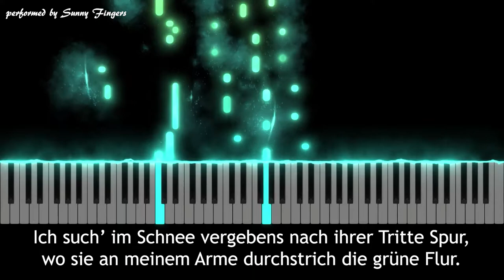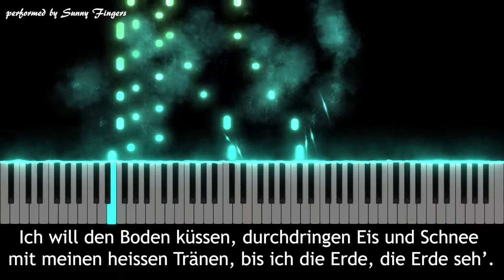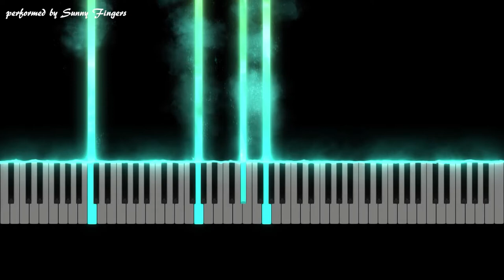Erstarrung c minor (with Lyrics 가사), F. Schubert (accompaniment / karaoke / 반주)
Erstarrung c minor, F. Schubert | piano cover by Sunny Fingers
 마비(응고), 프란츠 슈베르트 | 써니 핑거스 피아노 반주

가사 (Lyrics)

Ich such’ im Schnee vergebens
Nach ihrer Tritte Spur,
Wo sie an meinem Arme
Durchstrich die grüne Flur.
Ich will den Boden küssen,
Durchdringen Eis und Schnee
Mit meinen heissen Tränen,
Bis ich die Erde seh’.
Wo find’ ich eine Blüte,
Wo find’ ich grünes Gras?
Die Blumen sind erstorben,
Der Rasen sieht so blass.
Soll denn kein Angedenken
Ich nehmen mit von hier?
Wenn meine Schmerzen schweigen,
Wer sagt mir dann von ihr?
Mein Herz ist wie erstorben,
Kalt starrt ihr Bild darin:
Schmilzt je das Herz mir wieder,
Fliesst auch ihr Bild dahin.

Sing with Piano!
성악가를 위한 피아노 반주 버전입니다.